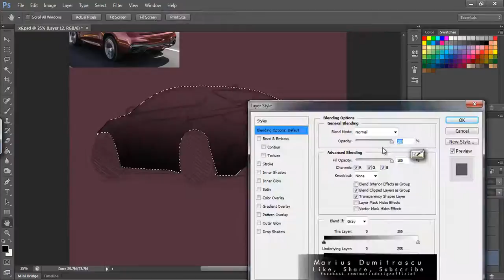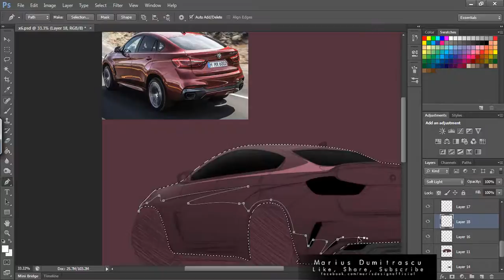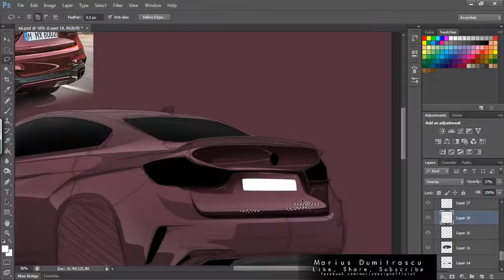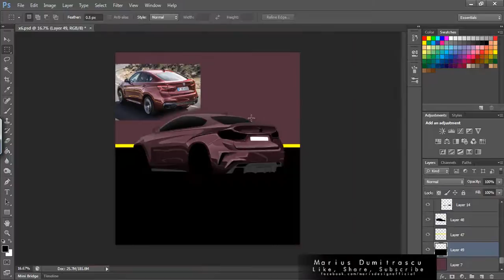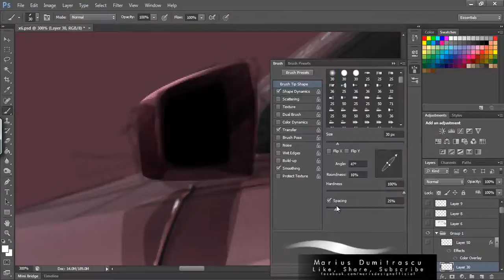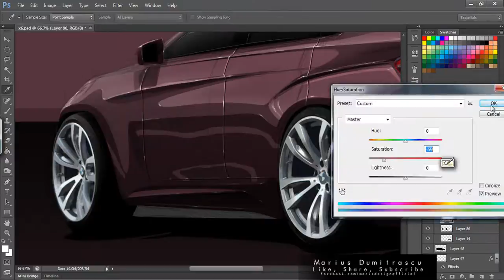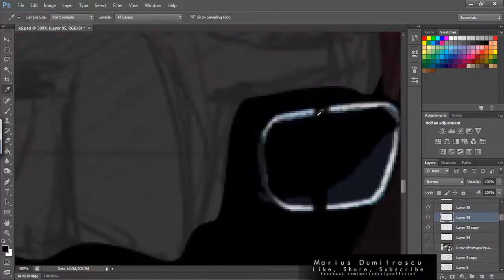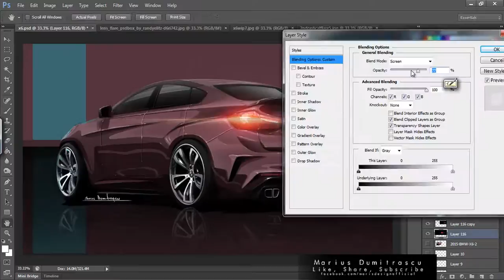Let's render cars 1 | Marius Dumitrascu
I don't put music on my videos, so you can listen to your favorite songs while enjoying my drawings. :)

Tablet used: Wacom Intuos Pro Pen&Touch L